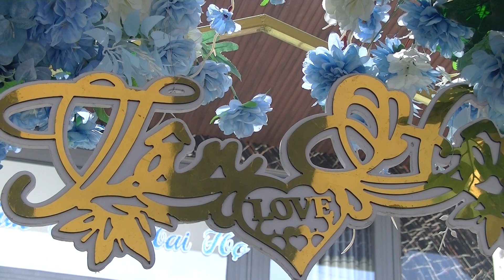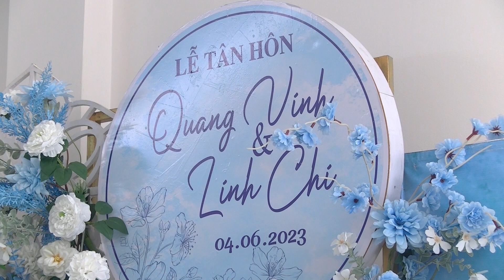Lễ cưới - QUANG VINH - LINH CHI - 03. 06. 2023